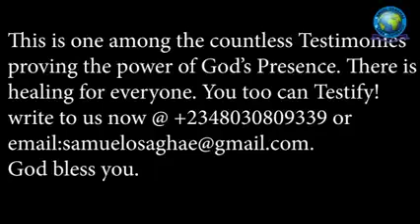DIVINELY HEALED OF KIDNEY FAILURE AND OTHER HEALTH COMPLICATIONS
DIVINELY HEALED OF KIDNEY FAILURE & OTHER HEALTH COMPLICATIONS

What a Mighty God we Serve? Healing is His children’s bread!  Yours  will not be an exception.